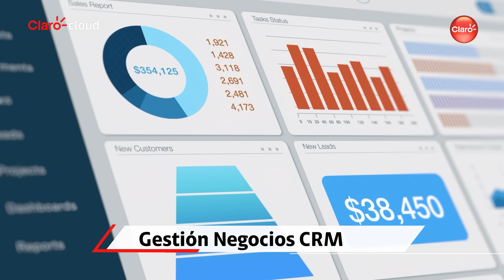Claro RD - Conoce la nueva herramienta Gestión Negocios CRM de Claro